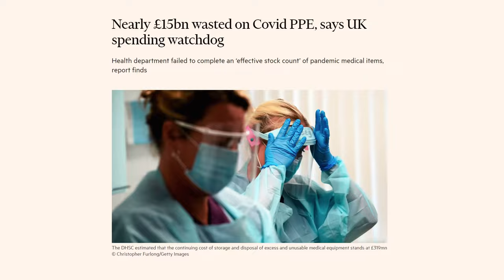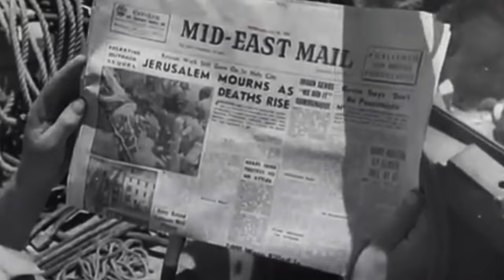THIS IS GREAT BRITAIN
The UK has a lot of people who don't like people who look like me.

For a long time I thought they were my enemy in some way.

They aren't.

People in power do what they have always done - divide and conquer.

The government waste more in fraud then they spend on refugees and the cost to give junior doctors a pay rise combined.

PRODUCTION: JARJ MUSIC

DP: AKANDA PRODUCTIONS